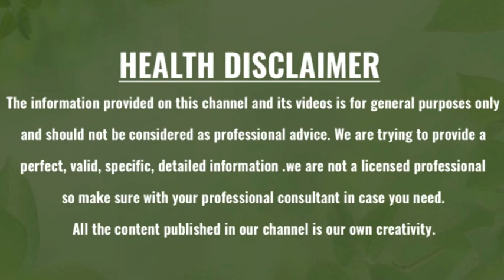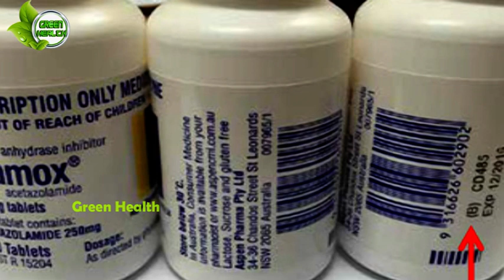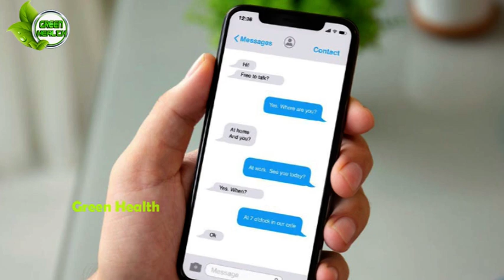టాబ్లెట్ కొనే ముందు జాగ్రత్త ఏది నకిలీ ఏది అసలు తెలుసుకోవడం ఎలా | Fake and Original tablets | GH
Watch : టాబ్లెట్ కొనే ముందు జాగ్రత్త ఏది నకిలీ   ఏది అసలు తెలుసుకోవడం ఎలా | Fake and Original tablets | GH